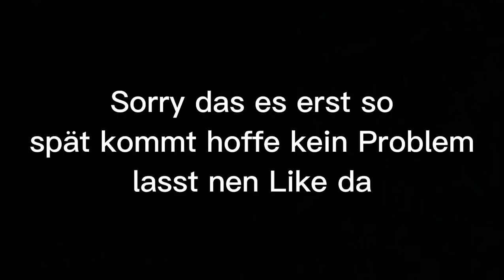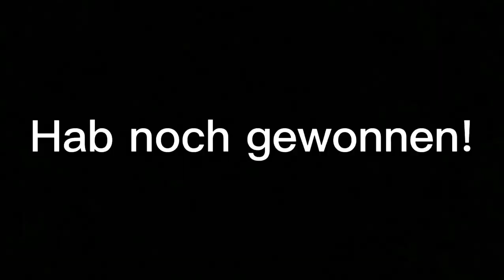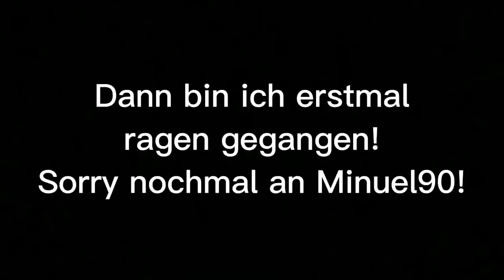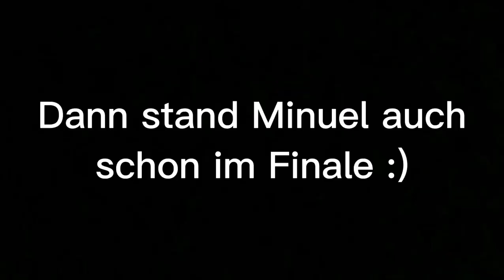Das Update Video!!! +Handcam +Client +texurepack +Minuel90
Leute Viel Spaß bei dem Hier noch mehr Infos!!
Hier sind die Links zu meinen anderen Kanälen
Ich wünsche euch mit allem Viel Spaß danke für den Support hab euch alle ganz doll lieb!!! 😍🥰❤️

Die Lieder die ich verwendet habe waren
Caramel von Elektronomia, Stahl und RUD.

Coconut Mall (from „Mario Kart Wii“) von Arcade Player